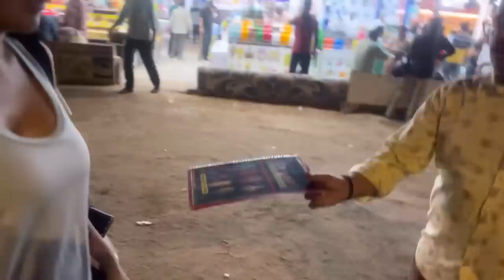Ziana ki nazar utardi | Juhu beach vibes | panipuri fun